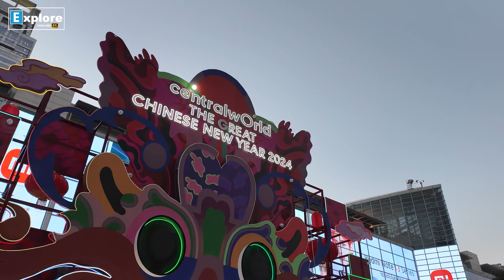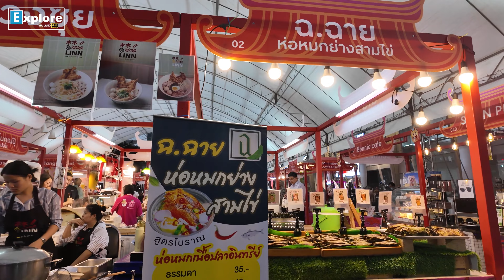Chit Lom to Siam Central World 2024 | Bangkok【4K】Walking Tour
"Experience the Vibrant Heartbeat of Bangkok: A 4K Evening Stroll from Chit Lom to Siam Central World 2024. Immerse yourself in the bustling streets and dazzling lights of Thailand's capital as we journey through the iconic landmarks and lively atmosphere of Chit Lom to the bustling hub of Siam Central World. Join us for a visual feast of urban beauty and cultural charm, captured in stunning 4K resolution, and discover the enchanting allure of Bangkok's evening ambiance."